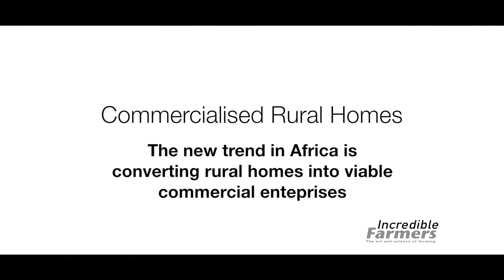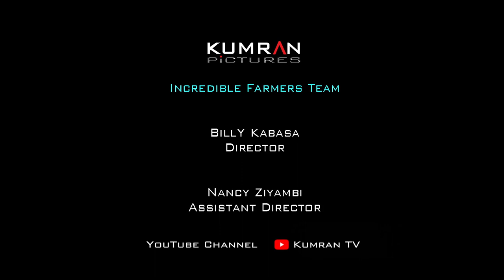Enabled Farmers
Zimbabwe and Mozambique have a long standing history and a future set in stone. In this episode we learn of shared experiences between these two nations. I look forward to the day I will be able to film part two of this story in Mozambique. Also in the episode is an inspiring story of vision, focus and purpose.